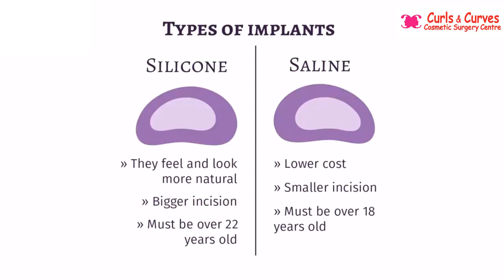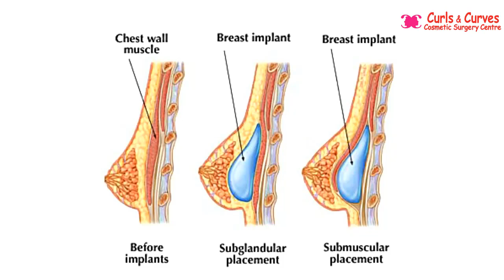Is Breast Augmentation safe, Are there any side effects! - Dr Girish AC | Curls & Curves, Bangalore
Discover the safety of Breast Augmentation and potential side effects with Dr. Girish AC at Curls & Curves, Bangalore, in this informative video.